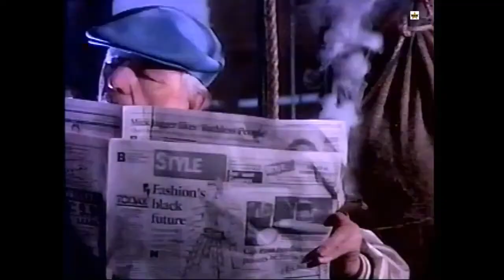Giuffria - I Must Be Dreaming (Official Video) (1986) From The Album Silk & Steel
Hard rock band named after keyboardist Gregg Giuffria who was previously in the band Angel. This was off their second and final album Silk & Steel from 1986 before they broke up. This is an edited version of the song off the album. There are other videos of this song on YouTube but whoever tried to edit the album version over the original audio screwed it up bad. This is the correct version. Enjoy!